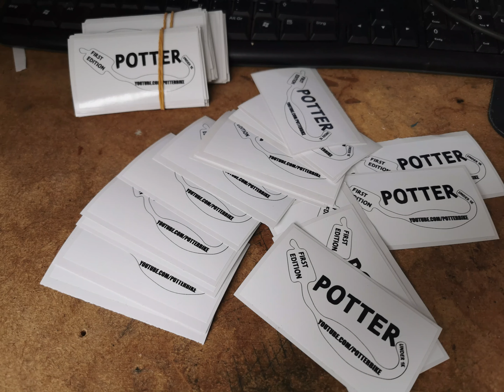Die Sticker sind endlich da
Die Sticker sind Outdoor und UV beständig

Preise:
1x 2€
5x 7€
10x 10€

Für fragen und Interesse einfach auf Instagram anschreiben

Lukas_noh